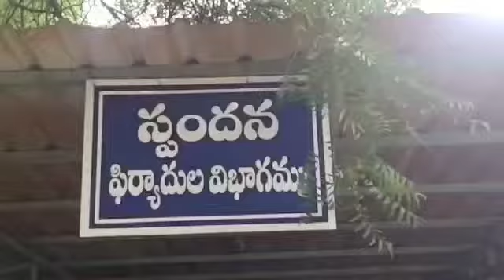స్పందన గ్రీవెన్స్ కార్యక్రమంలో ప్రజల నుంచి అర్జీలను స్వీకరిస్తున్న జిల్లా కలెక్టర్ ఎస్.నాగలక్ష్మి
అనంతపురం కలెక్టరేట్ లోని రెవెన్యూ భవనంలో సోమవారం ఉదయం నిర్వహించిన స్పందన గ్రీవెన్స్ కార్యక్రమంలో పాల్గొని ప్రజల నుంచి అర్జీలను స్వీకరిస్తున్న జిల్లా కలెక్టర్ ఎస్.నాగలక్ష్మి గారు

on 18-07-22 - DIPRO.I&PR.ATP.